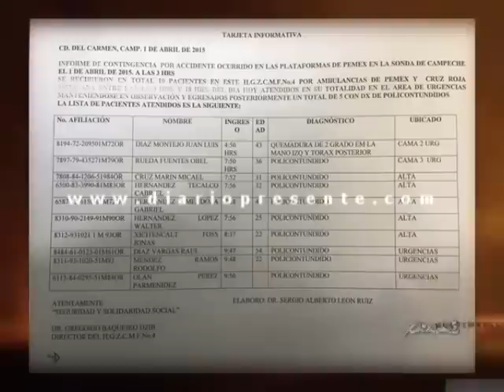Explota plataforma Abkatun Alfa en la Sonda de Campeche, hay 4 muertos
Petróleos Mexicanos (Pemex) informó que un trabajador murió y al menos 16 resultaron heridos, al estallar un incendio en la madrugada del miércoles en la plataforma Abkatun Permanente, en la Sonda de Campeche.